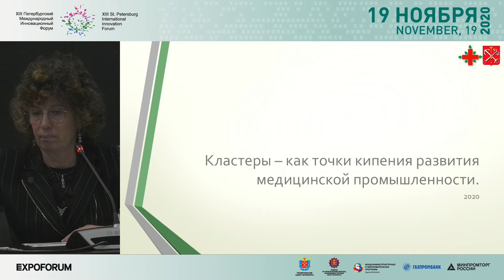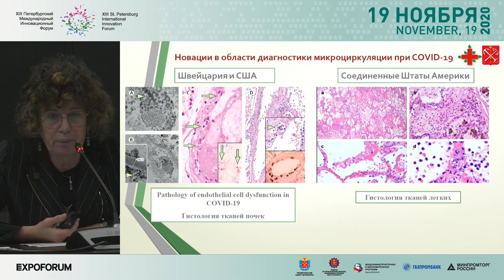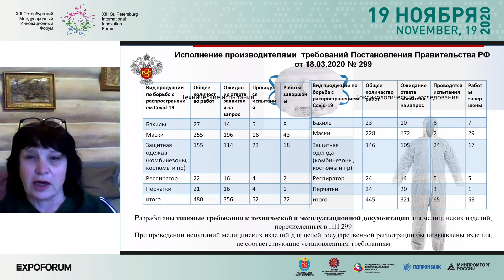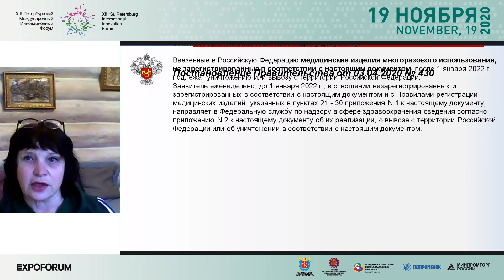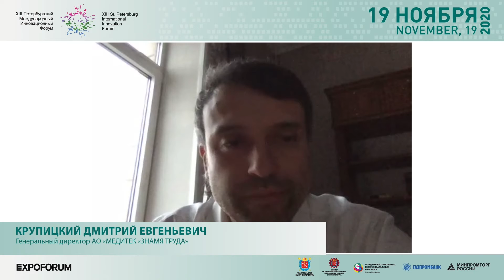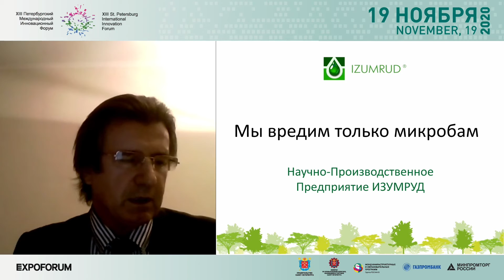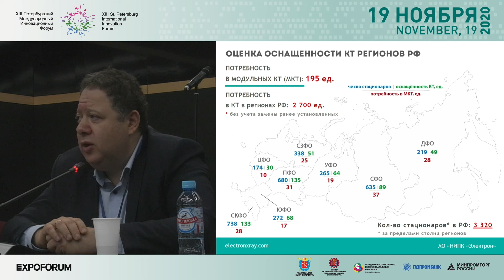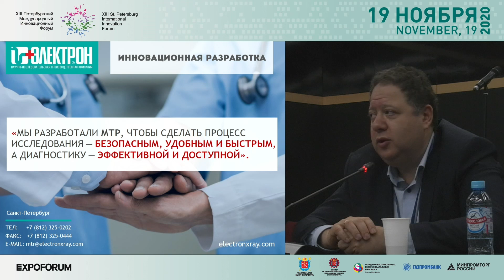Круглый стол «Развитие медицинской промышленности в условиях пандемии»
Организатор: Союз «Некоммерческое партнерство «Кластер медицинского, экологического приборостроения и биотехнологий»
Запуск и наращивание темпов производства СИЗ, дезинфицирующих средств и медицинских изделий, необходимых для оснащения медицинских организаций, оказывающих помощь пациентам с новой коронавирусной инфекцией COVID-19.
«Регуляторная гильотина» в сфере здравоохранения